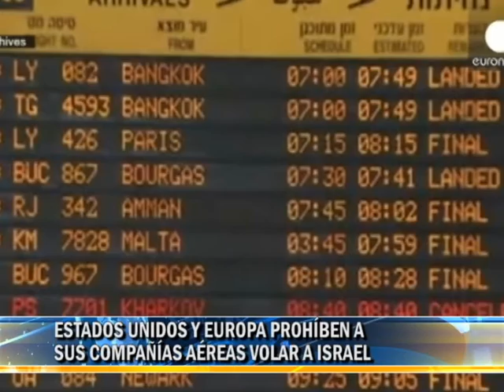RESUMEN NOTICIAS INTERNACIONALES MARTES 22 JULIO 2014